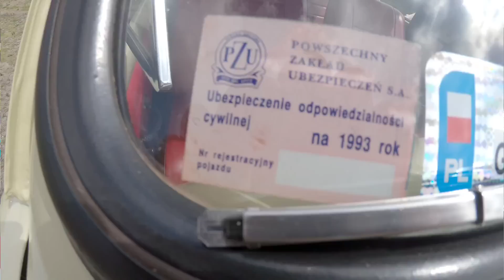FSM Syrena - Jedyne POLSKIE auto?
Przemek z AUTOironicznych prezentuje wspaniały, Polski samochód - FSM Syrena 105L z 1979 roku.